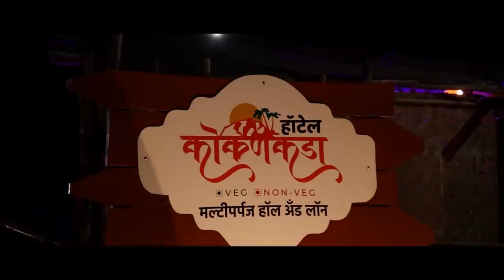विटा कोरोना बचाव समितीच्यावतीने हाय प्लो ऑक्सीजन मशिन रूग्णालयास प्रदान।। वज्रधारी न्यूज ।।